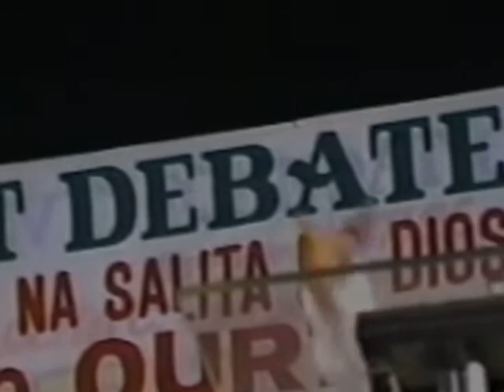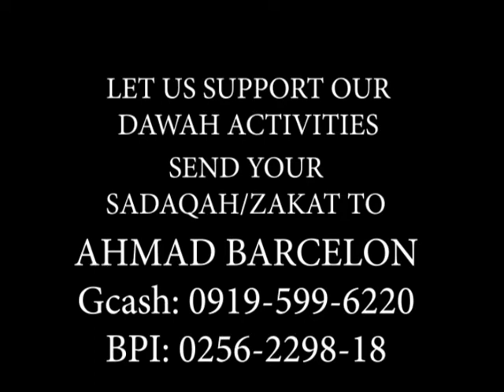sinupalpal ni ustadh si pastor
very exciting to view